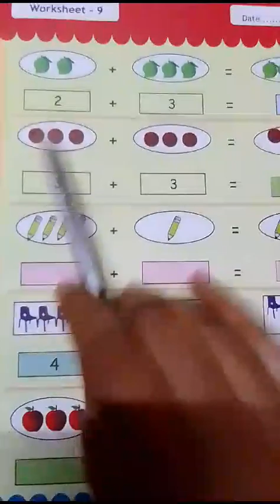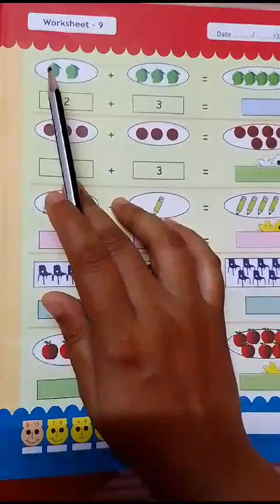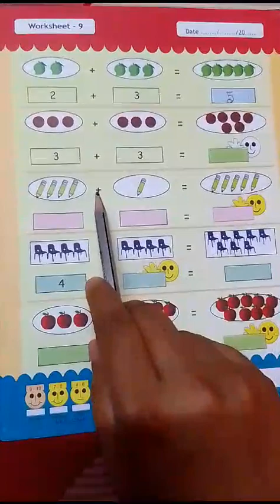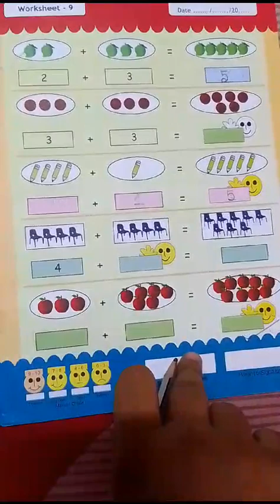Class K.G Mental Math Class 2024 ( p- 9 )